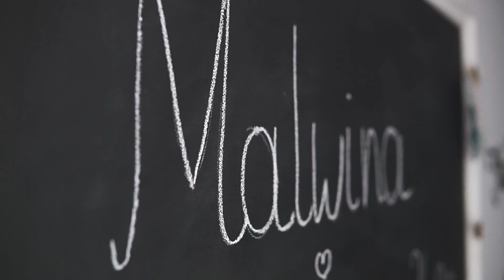Malwina i Oskar - nowoczesny teledysk ślubny